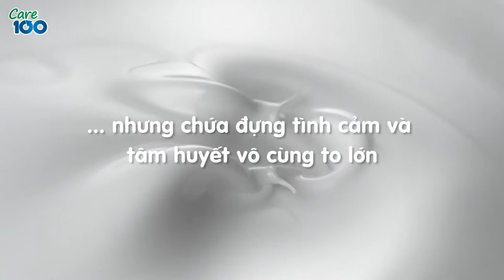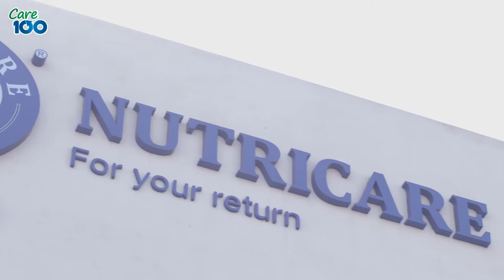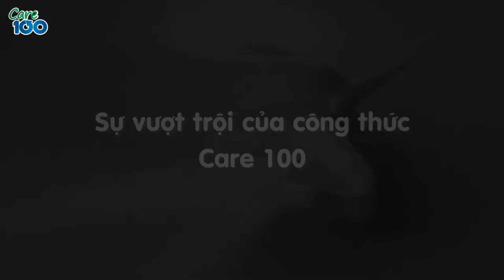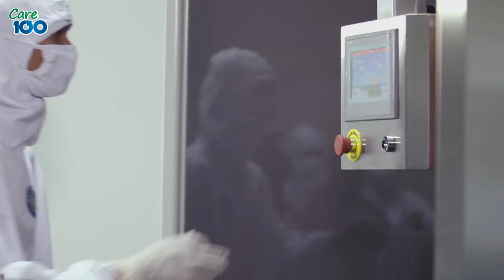NUTRICARE - NUÔI CON MÁT TAY, ĐÁNH BAY THẤP CÒI